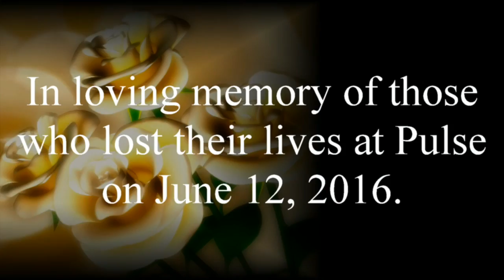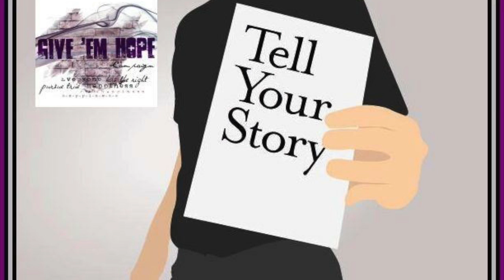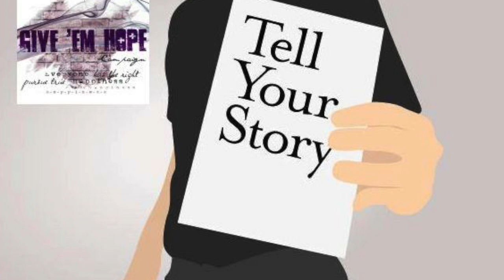GIVE 'EM HOPE CAMPAIGN - PULSATING HOPE by BRADLEY VOORHEES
Here is the latest video for the Give 'em Hope Campaign in which Bradley William Voorhees honours those lost at Pulse, Orlando.

This song beautifully expresses respect, grief and gives hope. You may not know it but Bradley is our most prolific musical contributor and his music is certainly unique and worth a listen; each contribution is fresh, distinct and lyrically expressive. Thank you today, tomorrow and always Brad. Until the latest video is online, please check out the new Bradley William Voorhees Playlist on our NBIAssociates YouTube Channel

David E Watters (Give 'em Hope Campaign Founder and Coordinator)

Stay hopeful.